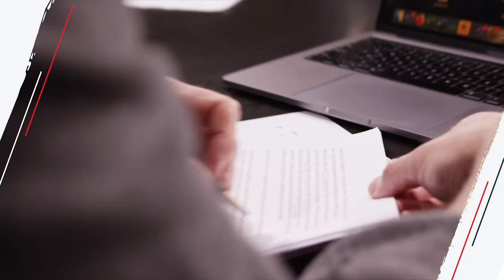How to Deal With Blatant Disrespect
On today’s show, we hear about:
- A husband whose wife has been lying and cheating for years
- Exhausted parents wondering how to get their young kids to respect them
- A wife unsure of how to talk with her defensive husband about money

Twitter (@johndelony)
Instagram (@johndelony)